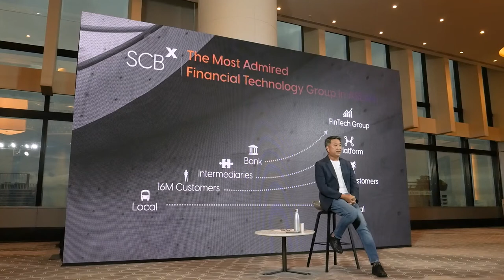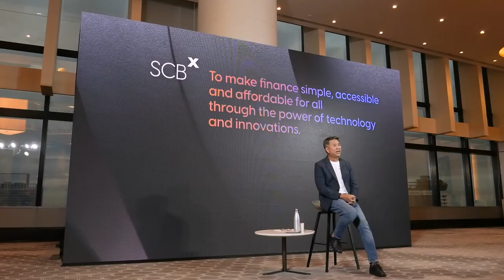“ไทยพาณิชย์” รื้อ eco-system ใช้ “SCBX” เข้าสู่สนามแข่งขันใหม่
วันที่ 22 กันยายน 2564 ธนาคารไทยพาณิชย์ได้จัดแถลงข่าว ประกาศวิสัยทัศน์องค์กร รับบริบทใหม่ของโลกที่เปลี่ยนแปลงอย่างรวดเร็ว จัดตั้งบริษัทแม่ภายใต้ชื่อ “SCBX” (เอสซีบี เอกซ์) เพื่อเร่งขยายธุรกิจเชิงรุกเข้าสู่ธุรกิจการเงินและแพลตฟอร์มอย่างเต็มรูปแบบ เตรียมพร้อมเข้าสู่สนามการแข่งขันแบบใหม่ที่กำลังเกิดขึ้น โดยนายอาทิตย์ นันทวิทยา ประธานเจ้าหน้าที่บริหาร และประธานกรรมการบริหาร ธนาคารไทยพาณิชย์